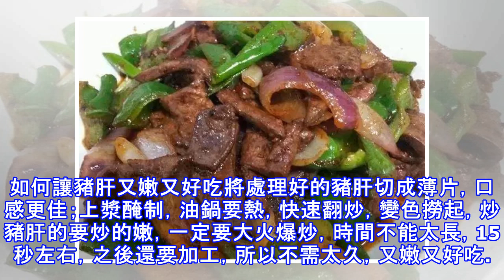掌握好這幾個訣竅，包你把豬肝炒的又滑又嫩~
豬肝富含微量元素和多種維生素，是補血補鐵的好食材。尤其是豬肝中含有豐富的對視力有補助作用的維生素A，學生們經常吃一些有助於視力的保護和恢復。豬肝中含有豐富的維生素A，出了可消除眼科病症，它還具有多種抗癌物質，如維生素C、硒等。但是一般很多人都排斥吃豬肝，因為豬肝的確是豬的解毒器官，覺得好像有很多毒素在裡面。不過只要經過正確處理，這些問題就可以很好地解決。如何清洗豬肝買回的鮮肝先放在水中沖洗，然後再放在水中浸泡，可以在水中加一些白醋，加快毒素的排出。豬肝切薄片，放在水龍頭下反復沖洗至水變清澈。醃制豬肝也是有竅門的，添加少量的牛奶可以很好的去掉豬肝本身的異味。如何讓豬肝又嫩又好吃將處理好的豬肝切成...